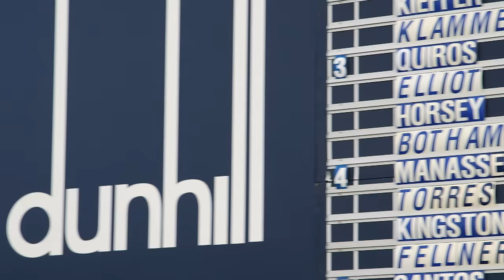Interview with Steven Jeffress at the Alfred Dunhill Links Championship 2015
Interview with Australian PGA golfer, Steven Jeffress at the 2015 Alfred Dunhill Links Championship in St Andrews, Scotland.